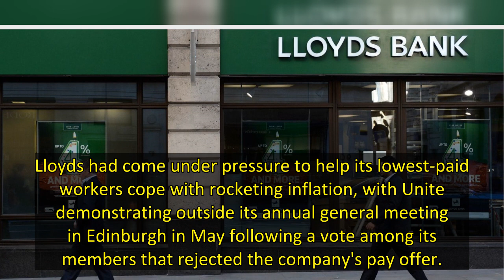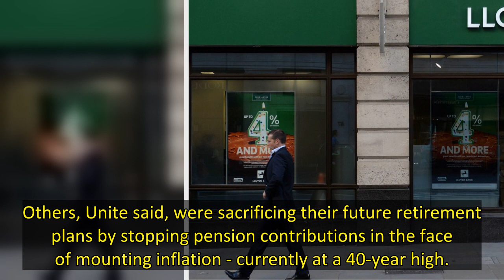Only executives and senior management will be exempt from the payment being offered to staff in Augu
Lloyds Banking Group (LBG) has offered tens of thousands of staff a one-off payment of £1,000 to help with the rising cost of living.
The country's largest domestic lender said the money would be made available in August, according to a memo seen by Sky News.
It is understood that executives and senior managers would be exempt.
Lloyds had come under pressure to help its lowest-paid workers cope with rocketing inflation, with Unite demonstrating outside its annual general meeting in Edinbur